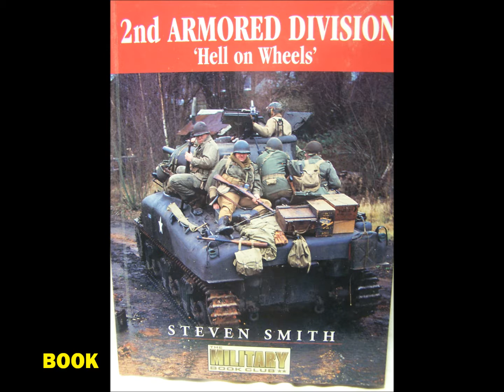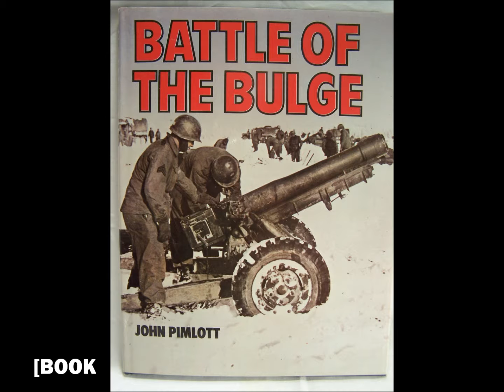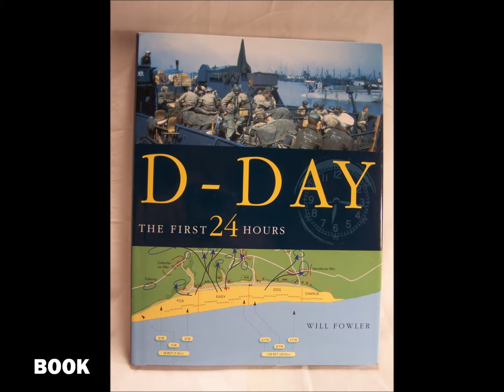Clinch River Antiques Video 5.wmv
An outstanding variety of  selective Antiques and Collectibles.